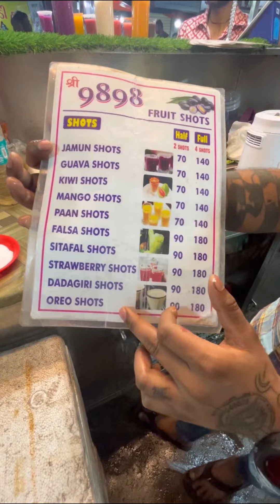Original Jamun से बना दीया Jamun Short 😱 एक बार पीने से लत लग जाती हैं Manik Chowk Ahmedabad Food